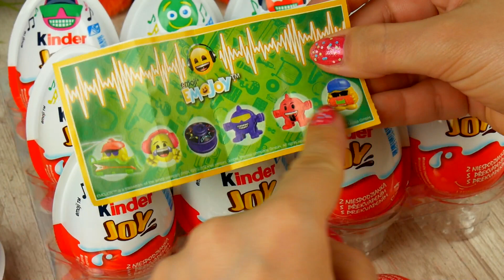KINDER JOY 🍫 EMOJI MUSIC 2019 🎶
• Na BajkowoTV codziennie nowa bajka dla dzieci.